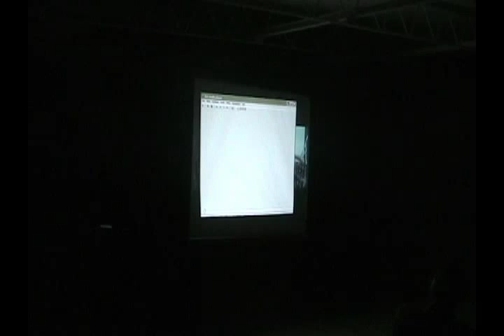The Matrix and Anthroposophy 2/9 - Seth Miller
Lecture by Seth Miller, M.A. on the Matrix Trilogy and its relation to the spiritual science of Rudolf Steiner and Anthroposophy.  Presented at the East Bay Waldorf School 03.03.07.
There is much more detail and information within the paper upon which this talk is based, freely accessible at: